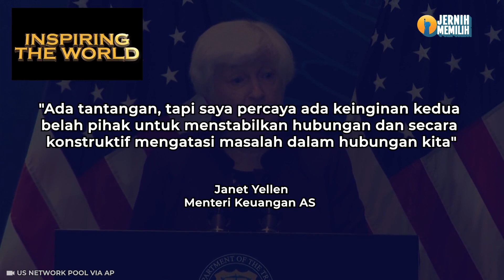Menkeu AS Bawa Kabar soal Hubungan dengan China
Sarung ATLAS dapat diperoleh melalui Sarung Indonesia.co.id dan Sarung Atlas Official Store di semua marketplace di Indonesia.

Hubungan antara AS dan China dipercaya menuju kestabilan.

Hal itu diungkapkan Menteri Keuangan AS Janet Yellen di Beijing China pada Minggu (9/7/2023).

Simak selengkapnya dalam video berikut:

Penulis: Tito Hilmawan Reditya
Penulis naskah: Dandy Bayu Bramasta
Video editor: Dariz Kartika
Produser:  Dandy Bayu Bramasta